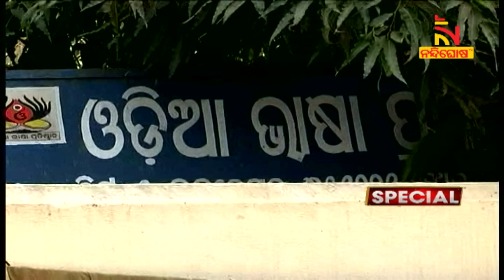Odisha Celebrates 88th Utkal Divas or Odisha Day on 1st April 2023 | NandighoshaTV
ଭାଷା ଭିତ୍ତିରେ ଓଡ଼ିଶା ଦେଶର ପ୍ରଥମ ରାଜ୍ୟ । ରାଜ୍ୟବାସୀ ଆଜି ୮୮ତମ ଜୟନ୍ତୀ ପାଳୁଥିବା ବେଳେ ଜନ୍ମ ଶତବାର୍ଷିକୀ ୨୦୩୬କୁ ନଜରରେ ରଖି ନେଇ ସରକାର ଭିଜନ ଡକ୍ୟୁମେଣ୍ଟ ପ୍ରସ୍ତୁତ କରୁଛନ୍ତି

* DishTV Channel No: 1367
* Airtel Digital TV Channel No: 611
* TATASky Channel No: 1779
* hathw@y Channel No: 731
* Ortel Channel No: 707
* Videocon d2h Channel No: 840
* SITI Channel No: 17 & 458
* GTPL Channel No: 719
* SUN Direct Channel No: 667
* Asianet Channel No: 219